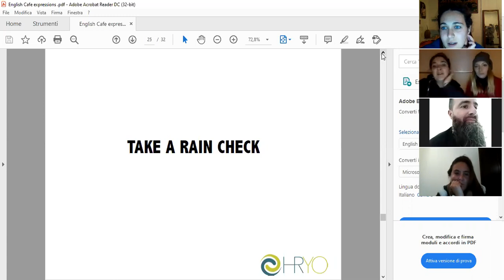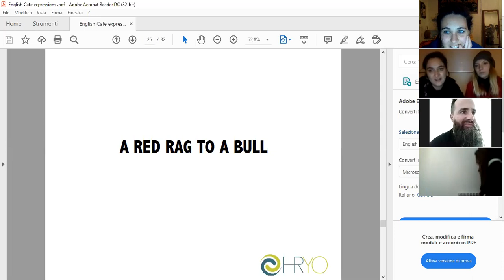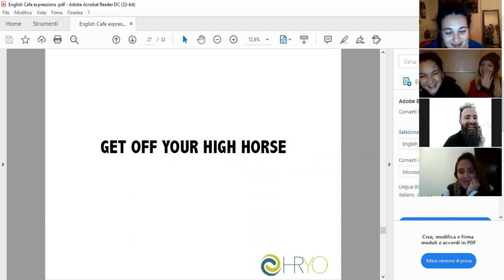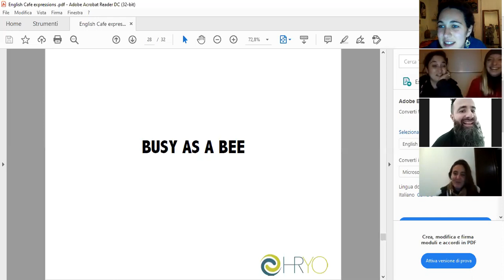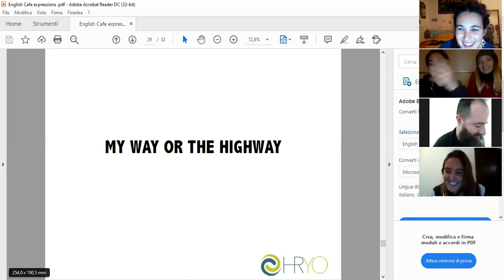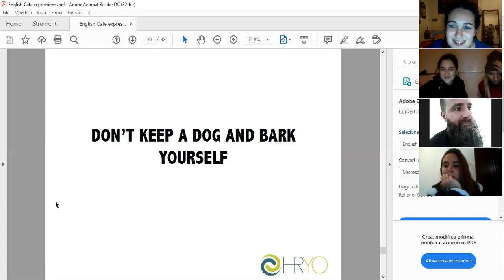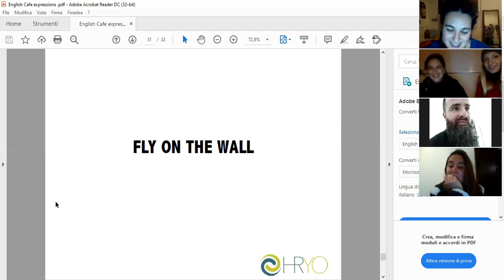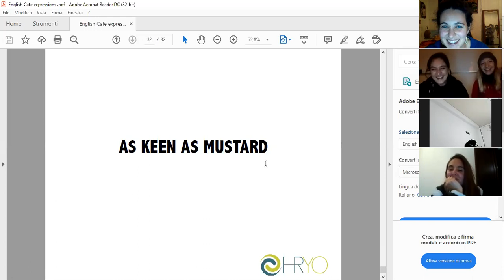Online English Language Cafè 17/2/2021